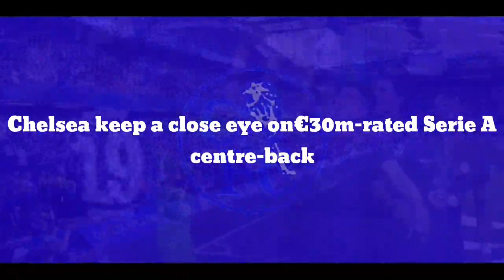TRANSFER SIGNING - CONFIRMED: Chelsea keep a close agree on€30m-rated Serie A centre-back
The London giants have expressed interest in the services of Gianluca Mancini. Roma centre-back faces an uncertain future at the Stadio Olimpico, as the Giallorossi struggles from a financial crisis that might force them to cash in on a series of star players.

However, it stays unlikely that the Blues will be keen on paying up for Italy international. Instead, they are hoping to minimise Roma’s asking price for Mancini by offering Kurt Zouma in a player plus cash deal. The possible deal might appeal to the Portuguese manager, who is reportedly in the market for defensive reinforcements this summer.

Kurt Zouma is not favoured by the German coach, who, in turn, is looking for more technically astute defenders. The London club have already been linked with multiple defenders this summer, including Wolfsburg defender Maxence Lacroix.

In Gianluca, though, Thomas Tuchel could find himself a more well-established option, who has already notched up 82 competitive games for the Giallorossi since joining the club in 2019.

The Italian defender has become an ever-present figure of Roma defence, alongside the likes of Roger Ibanez and Leonardo Spinazzola, who was a target for Real Madrid prior to his unfortunate injury in the quarter-final with Belgium.